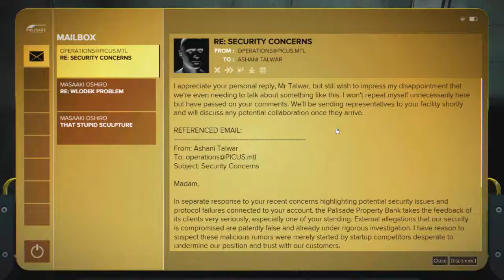Deus Ex: Mankind Divided - PC Game Review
Played this over the last few days and had a pretty damn good time. First attempt at a proper review so I apologize for the shit mic and losing my train of thought in parts.
Theres a bit of a break before the next batch of good fps games so Im gonna go through and put out some reviews on games i havent played, just wanted to start with a current one!

Give it a go ya dirty bastards!

All footage captured with shadowplay.